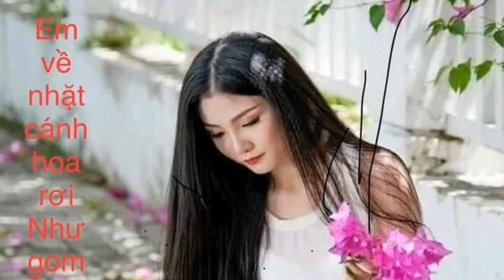video 3883 giải tri lồng nhạc danh cho các bạn yêu thích người mẫu áo dài Việt Nam 8h00pm 14/10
buitrungtam giải tri lồng nhạc danh cho các bạn yêu thích người mẫu áo dài Việt Nam # cập nhật thông tin đa chiều # hình ảnh trung thực đẹp nhất # chúc các bạn thư giản thoải mái hơn # like shke để xem video mới nhất # http // www youtube.com /@buitrungtam9807